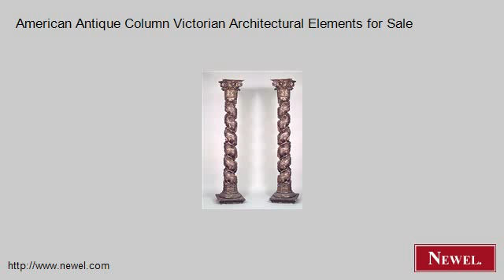American Antique Column Victorian Architectural Elements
- Newel.com: American Antique Column Victorian Architectural Elements for Sale (Newel Art and Antiques, New York City)